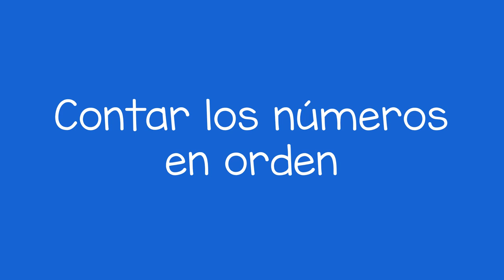Contar y aplaudir - Count and Clap (Spanish)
Usted le puede ayudar al niño a practicar diciendo los números en orden con una actividad divertida aplaudiendo. Este es un paso inicial para aprender a contar y aprender sobre las matemáticas.

You can help a child practice saying numbers in order with a fun clapping activity. This is an early step to learn counting and math.